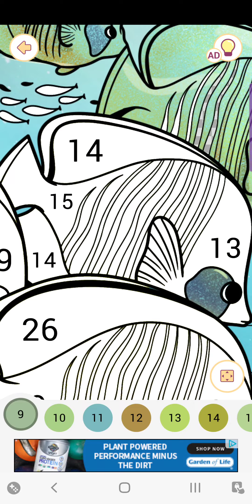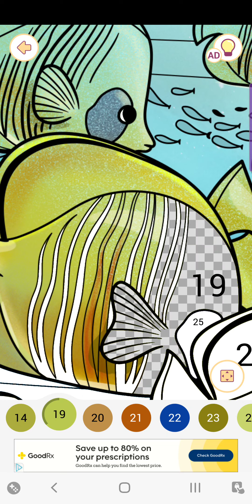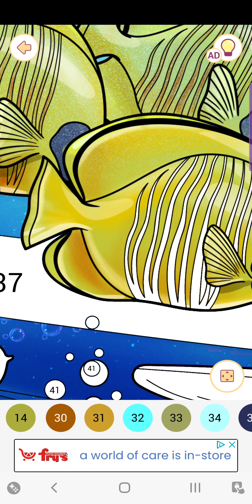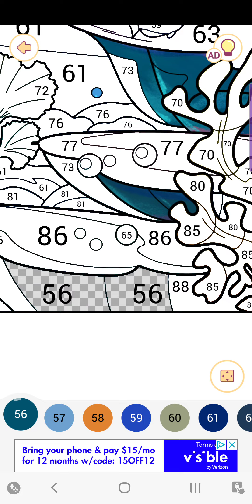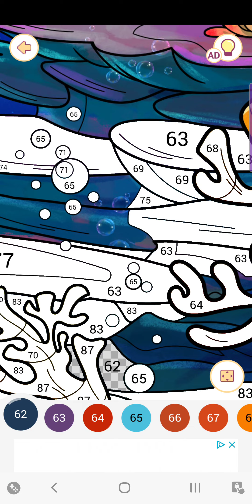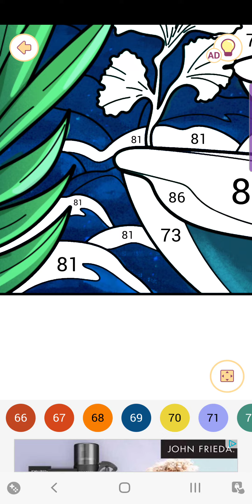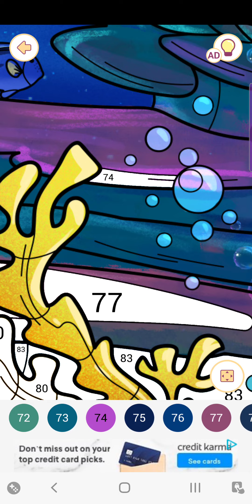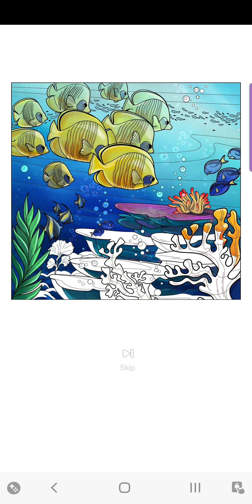"Happy Color Game"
Fishes 🐟 🐟